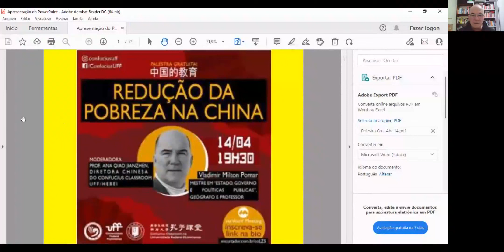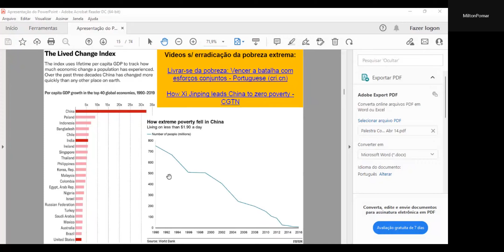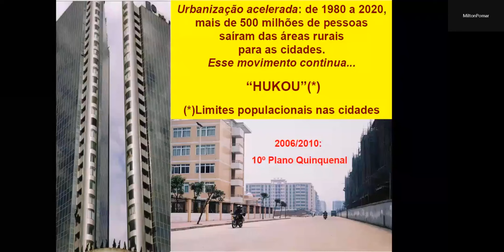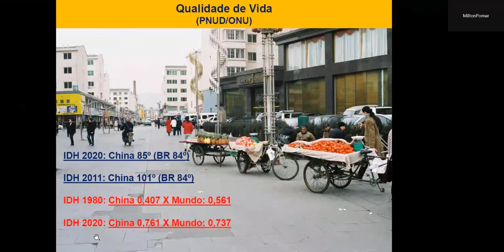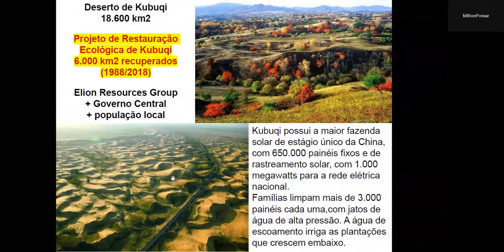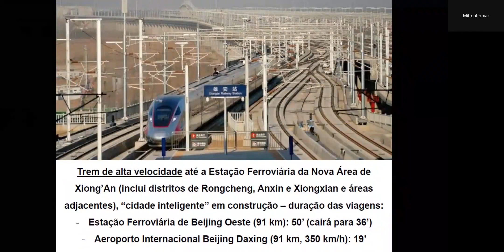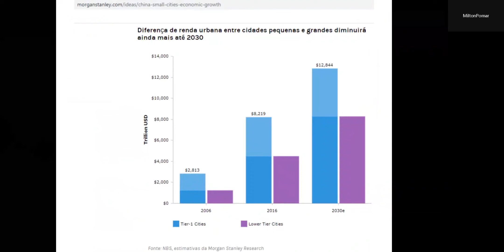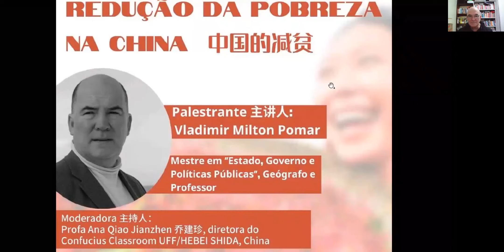Palestra do prof. Vladmir sobre Pobreza - Confucius Classroom na UFF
20220415 走进中国2  中国的减贫 Vladmir   复件

Palestra realizada no dia 15 de abril de 2022